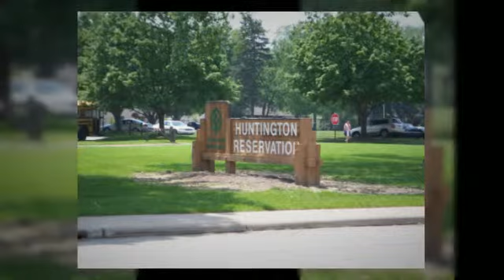29475 Wolf Road Bay Village Ohio Homes for Sale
You will be enchanted by the spectacular view of this Colonial situated on a fabulous lot on Porter Creek! Enjoy the privacy from your 2 story deck AND a walk out basement! Great curb appeal! Space galore with a terrific floor plan! Neutral decor throughout! The kitchen opens to the family room with a beautiful gas fireplace! The large master suite has its own gas fireplace, and a bathroom that has been recently remodeled.